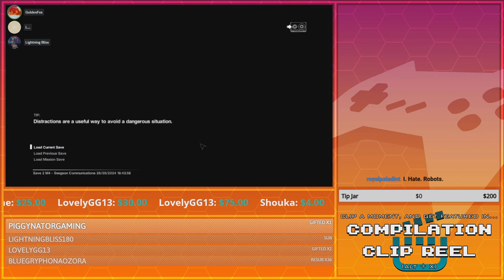Curse these Joes!! | GoldenFox Plays Alien: Isolation Pt. 12